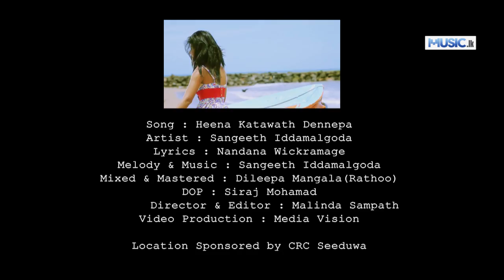Heena Katawath Dennepa - Sangeeth Iddamalgoda (Official HD Video) From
Heena Katawath Dennepa - Sangeeth Iddamalgoda (Official HD Video)